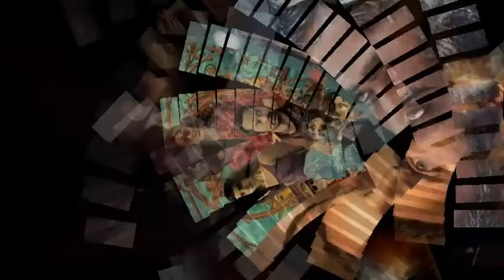Super Deluxe Tamil Movie | Super Deluxe Update | Vijaysethupathi Update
Super Deluxe Tamil Movie | Super Deluxe Update | Vijaysethupathi Update | Samantha Update | Samantha Next Movie | Ramayakrishna Update | Ramayakrishna Next Movie | Vijaysethupathi Next Movie